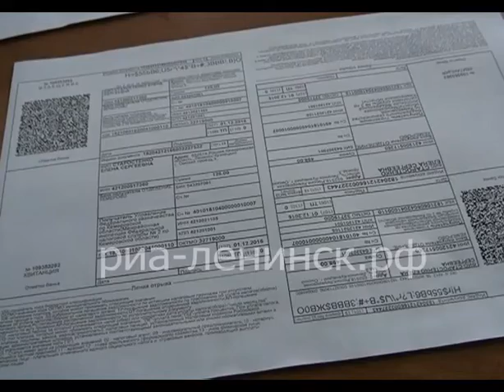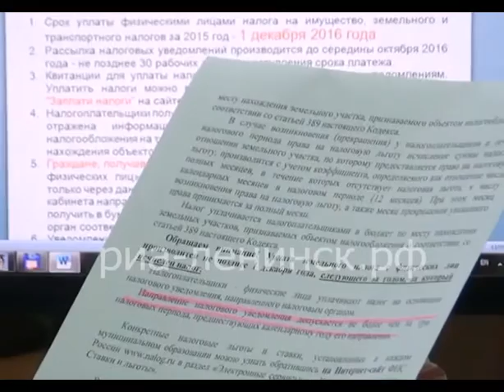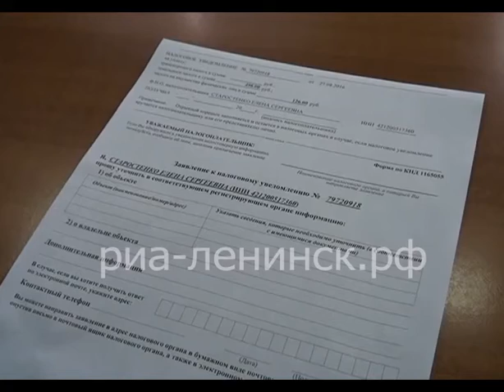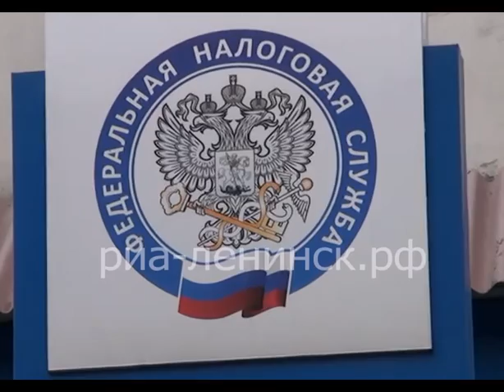Заплати налоги и спи спокойно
Существенные изменения произошли в налоговом законодательстве в этом году: изменился срок оплаты налогов за землю, квартиры, машины, дачи, гаражи. Также не все налогоплательщики получат квитанции об оплате по почте. О нововведениях налоговых органов  рассказывает  Галина  Ильина.